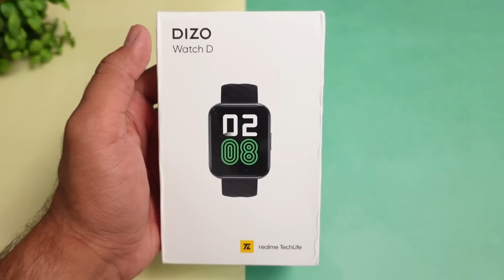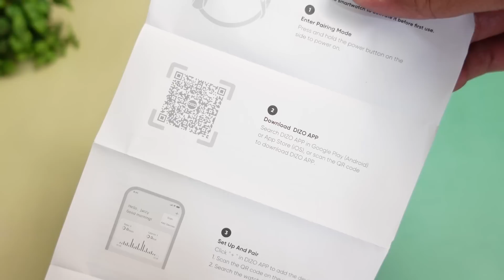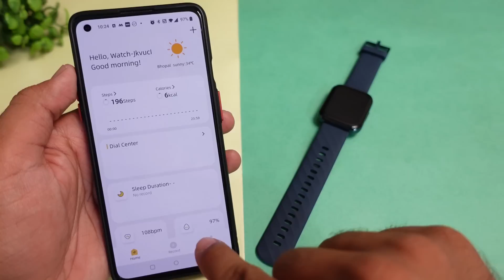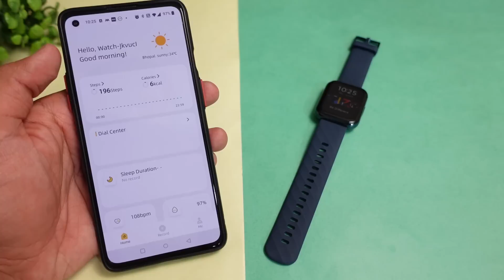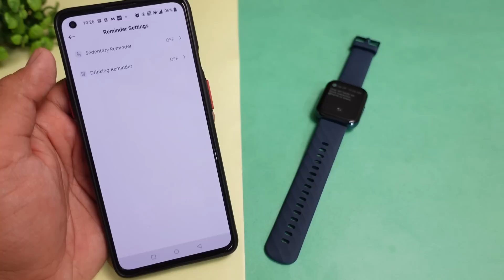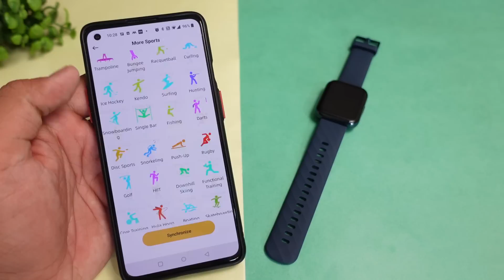DIZO Watch D Unboxing & Detailed Review After 3 Days usage ⚡⚡ is it Best Smartwatch Under 2000 ??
DIZO Watch D Unboxing & Detailed Review After 3 Days usage ⚡⚡ is it a Perfect Smartwatch Under 2000 ??

Flipkart - Coming Soon

CONTENT

00:00 - Cinematic Shots
00:26 - Intro
01:55 - UNBOXING
02:14 - Product Overview
02:53 - User Interface
06:03 - Call & Health Sensors
06:39 - Application Overview
09:29 - Final Verdict

This Video is all about "DIZO Watch D Unboxing & Detailed Review After 3 Days usage ⚡⚡ is it a Perfect Smartwatch Under 2000 ??"